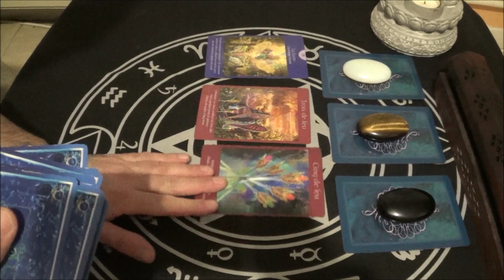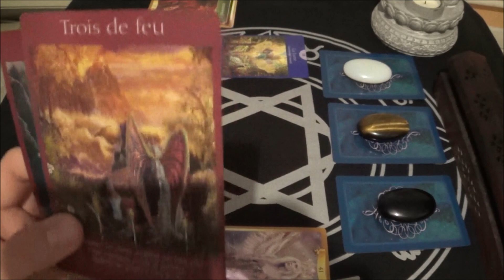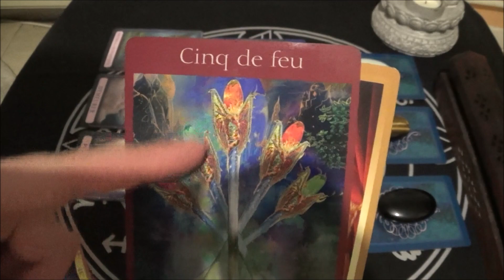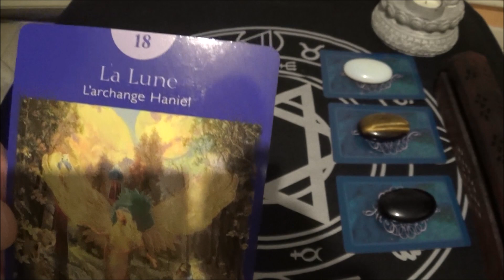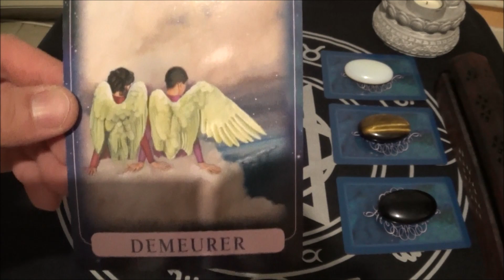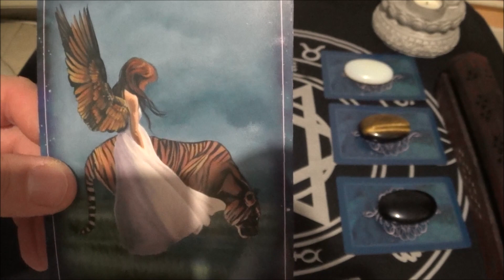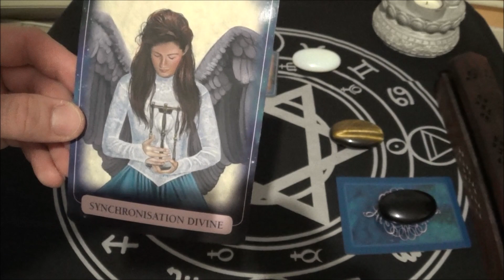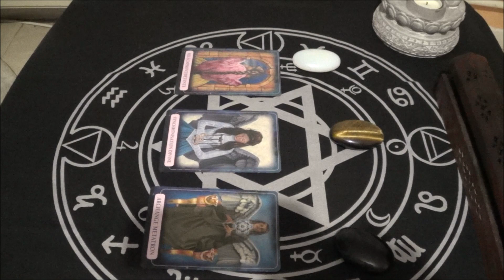ENERGIE DE LA SEMAINE du 24/02 au 01/03/2020 ( tu dois croire en toi )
bonjour et bienvenue a tous les signes pour cette énergie de la semaine hésite pas a partagé et abonne toi ensemble on avance fab coach certifié pour une consultation privée: si tu souhaite faire un don me soutenir pour acheter des nouveaux tarots et oracles pour financer mon livre ou pour acheter du meilleur matériel pour pouvoir te faire toujours de meilleurs vidéos alors je te remercie clic ici gratitude